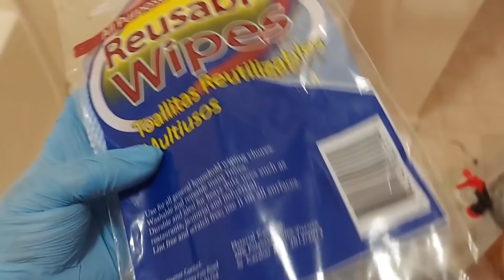Como Limpiar el Baño taza regadera desinfectar el inodoro que hacer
Odoban Desinfectante